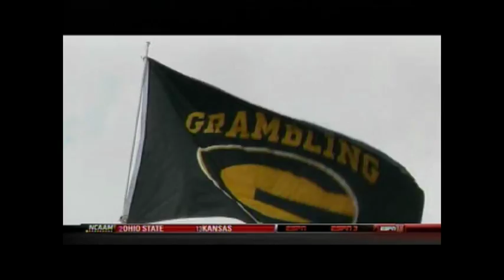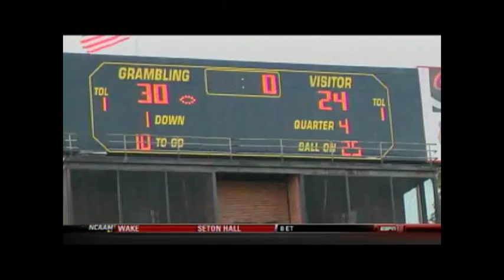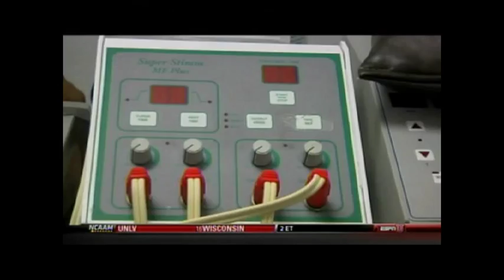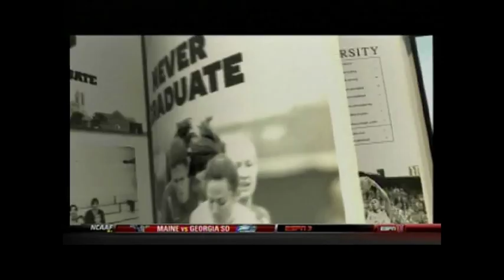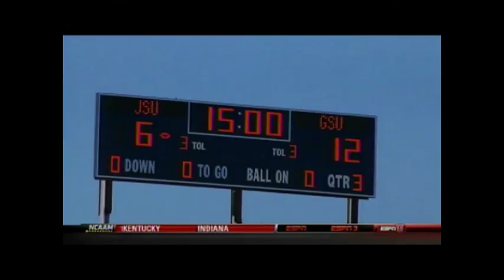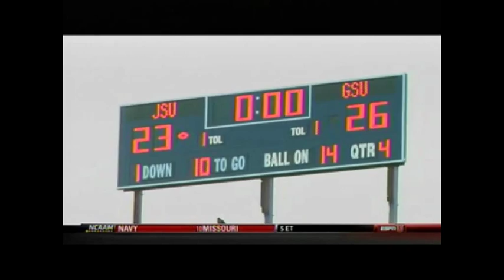Grambling Marching Band Series "The Battle" Show 4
This show has GSU Band getting ready for homecoming and Jackson state Games